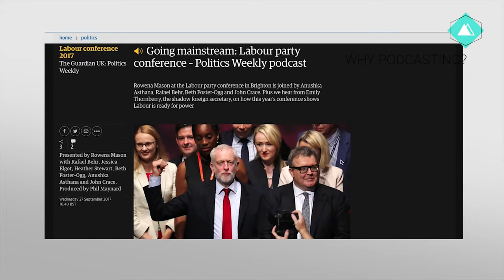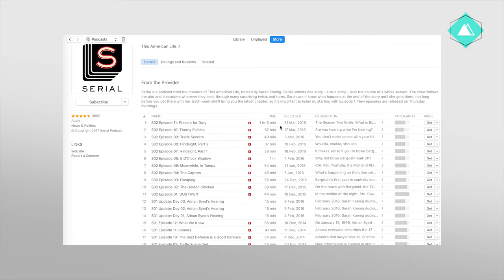Audio for Advocacy 2.1 Why podcasting